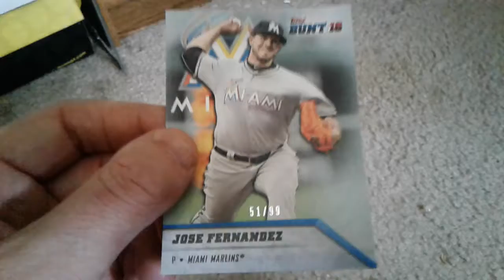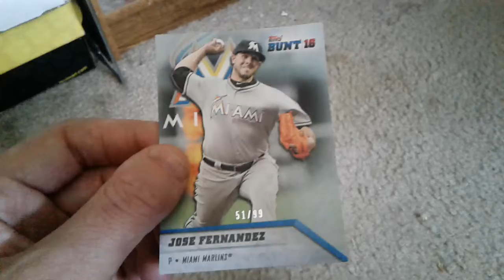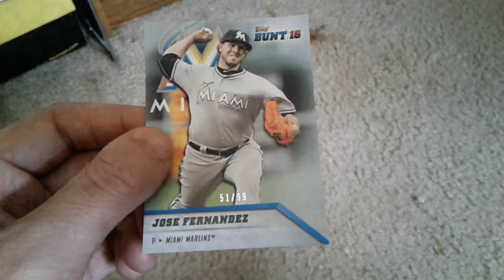Garage Sale Jose Fernandez HIT